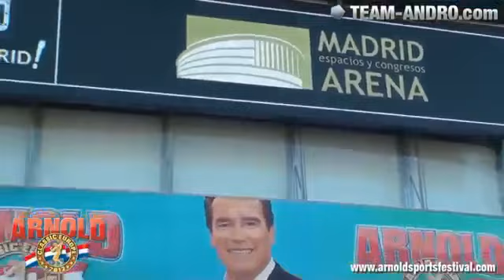Die Arnold Classic Europe Analyse mit IFBB Profi Kampfrichter Erich Janner part 1